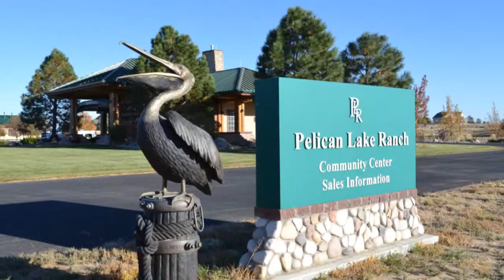Welcome to Pelican Lake Ranch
Ready for a rural lifestyle with amenities, 3500 acres of grasslands and lakes? Wildlife and a nature preserve. A marina & boat docks? Fishing minutes from your door? Walking and riding trails? You may be ready for Pelican Lake Ranch...